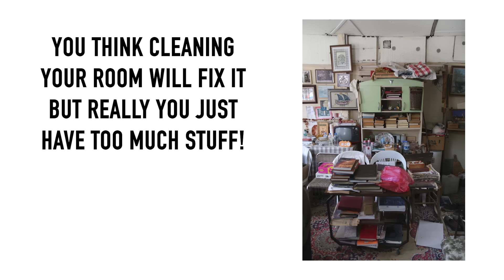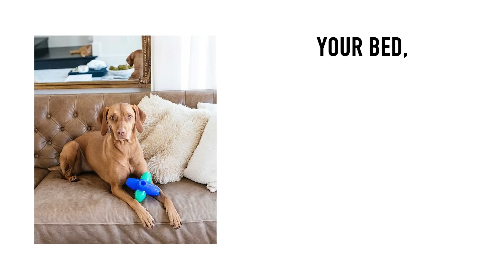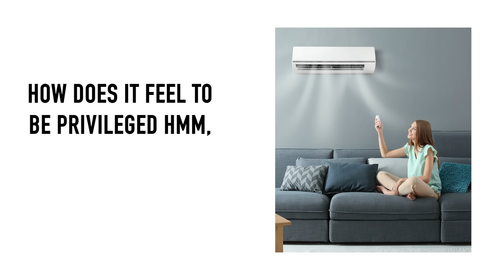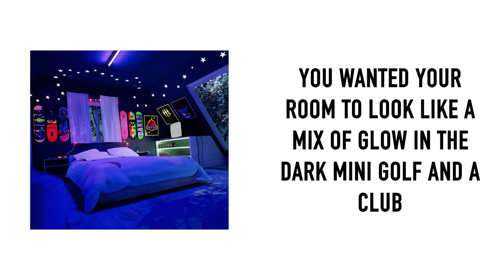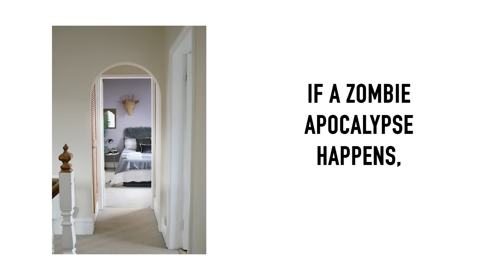What your Bedroom says about you!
Hey everyone! Here is what your room says about you!